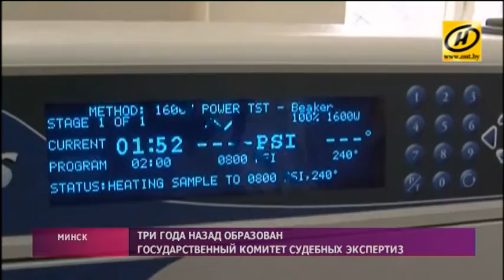Комитету судебных экспертиз исполнилось три года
Современные технологии не позволят преступникам уйти от ответственности. Специалисты Государственного комитета судебных экспертиз за три года со дня основания смогли полностью изменить представления о криминальных исследованиях.